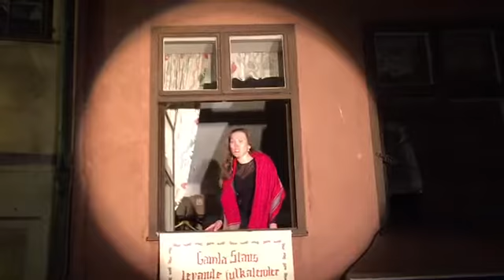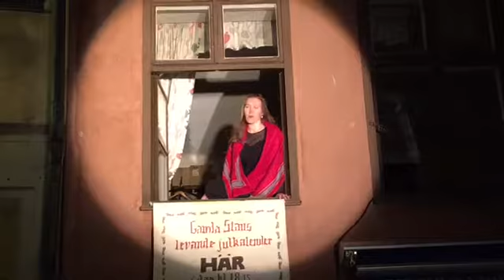Lucka 4 - MO Levande Julkalender 2016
Plats: Trångsund 2 B, Gamla stan
Talk: Mel Stor